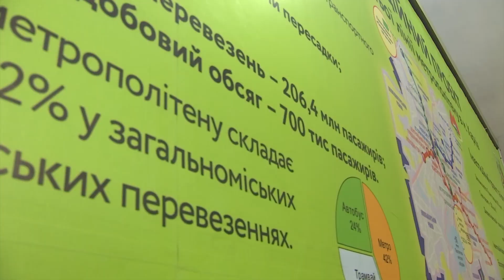В.Гройсман ознайомився з роботою Харківського метрополітену